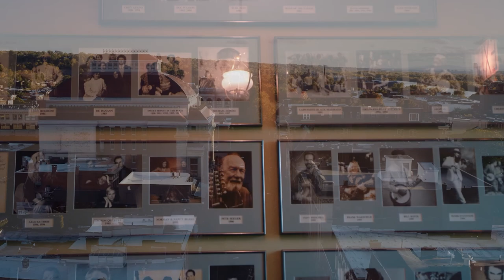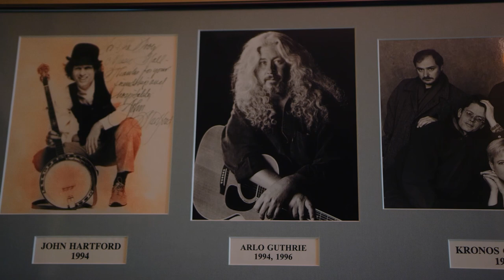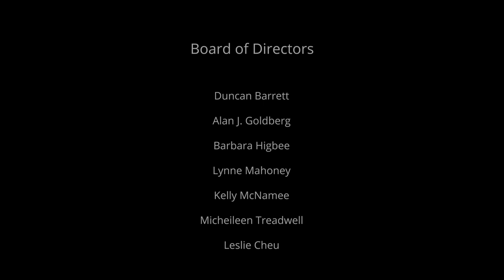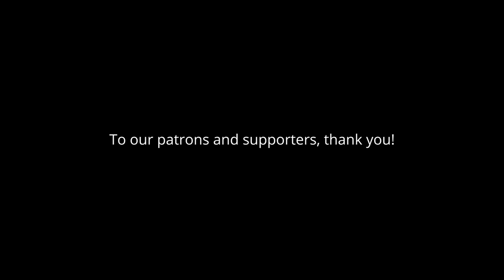The Troy Savings Bank Music Hall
The historic 1875 Troy Savings Bank Music Hall has a long-standing connection to our community. Here we speak with the people who are a part of our Music Hall community, and what those connections mean to them.